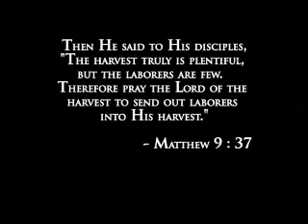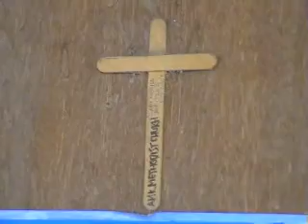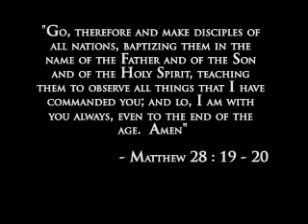Lahu Mission 2005 / Missions Sunday Video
Mission Trip to Huay Parrai, a Lahu village in Thailand.